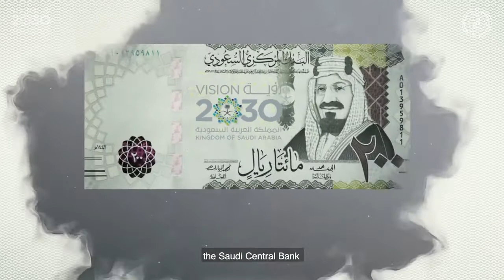Saudi Arabia 200 riyals 2021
Saudi Arabia New 200-riyal Notes 2021

The video is taken from the official channel of the SAMA